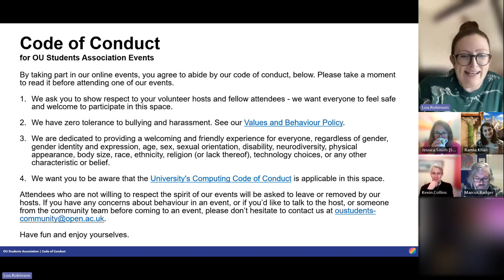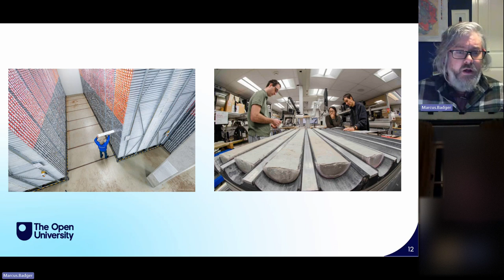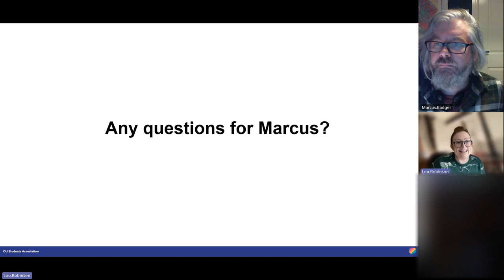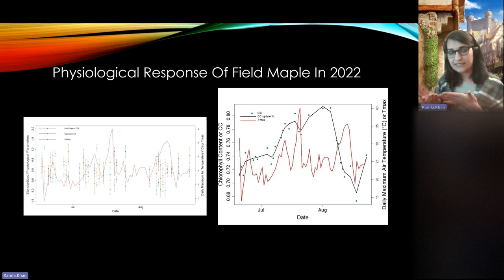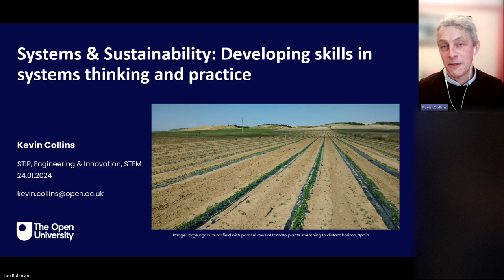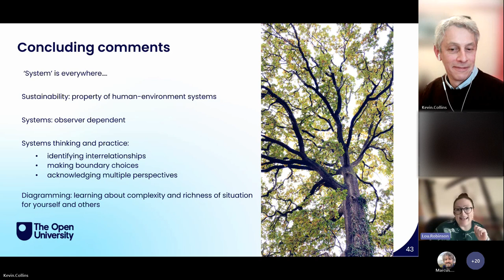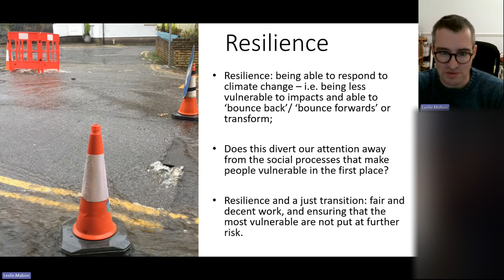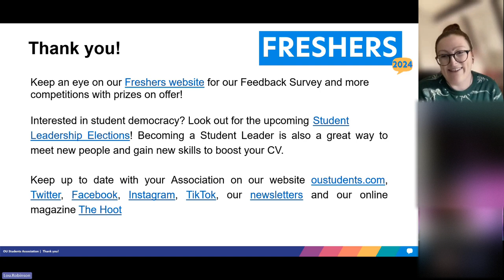Perspectives on Sustainability: panel discussion on OU research (Freshers 2024)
The OU Students Association was joined by Dr Kevin Collins, Ramla Khan, Dr Marcus Badger and Dr Leslie Mabon to discuss their research relating to sustainability.

0:00 Introduction
2:40 Dr Marcus Badger
26:04 Ramla Khan
44:32 Dr Kevin Collins
1:03:08 Dr Leslie Mabon